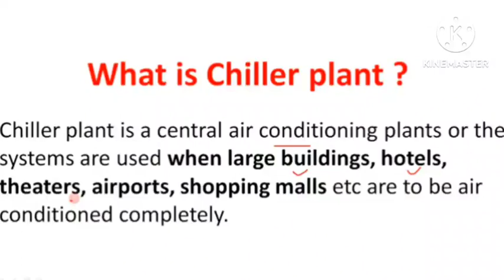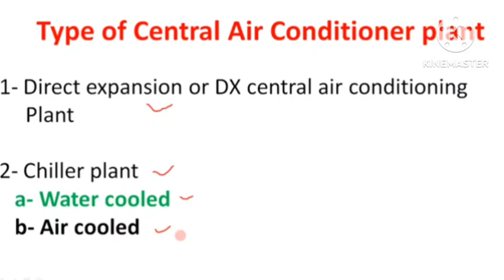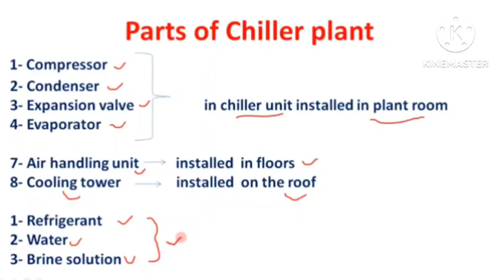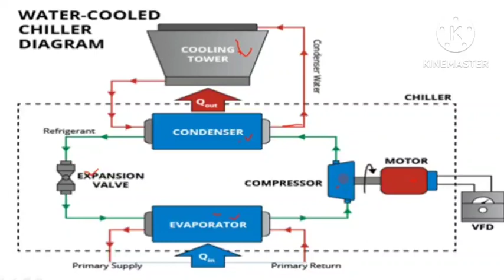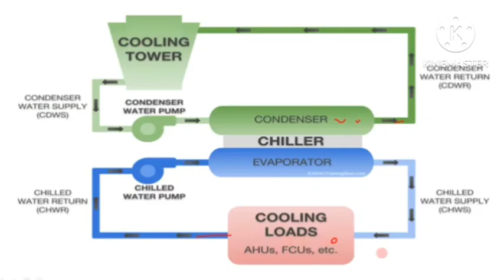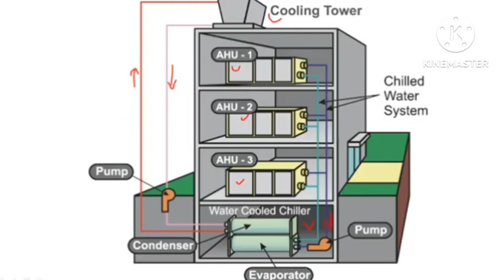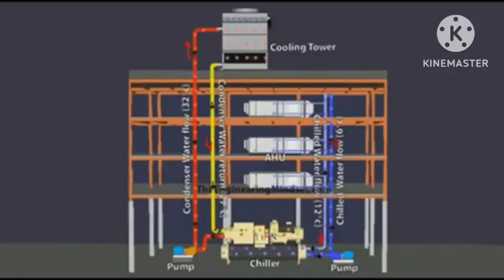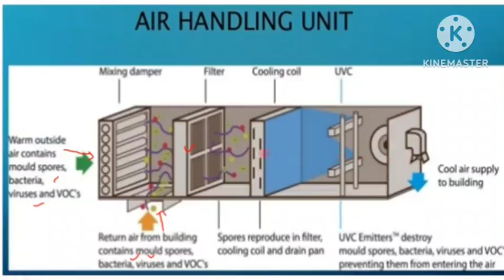chiller plant kya hota Aur kaise kaam karta hai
chiller plant working
chiller plant cycle
Central ac plant